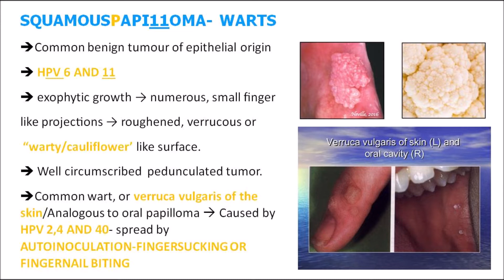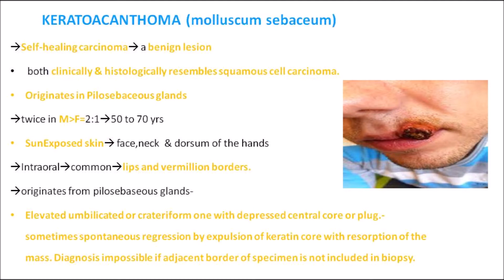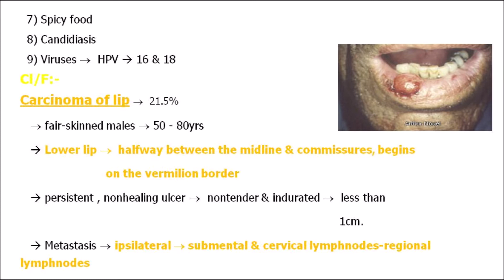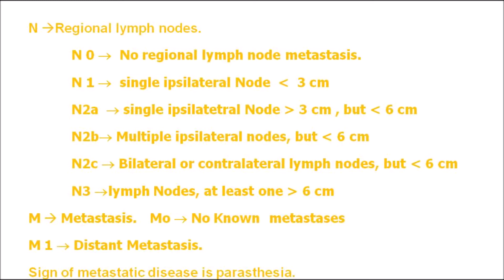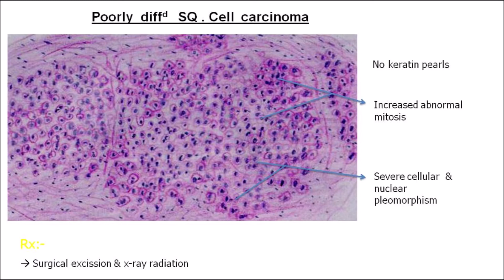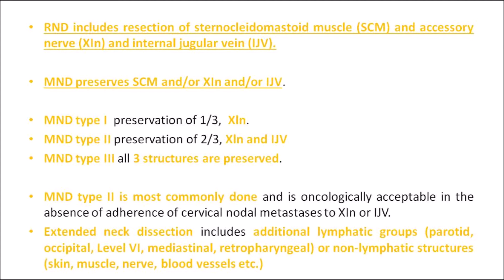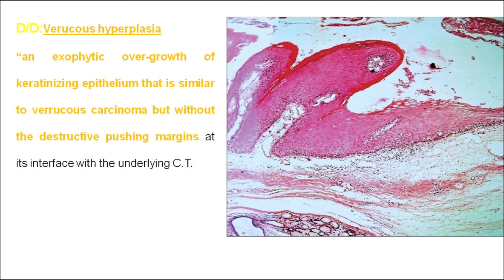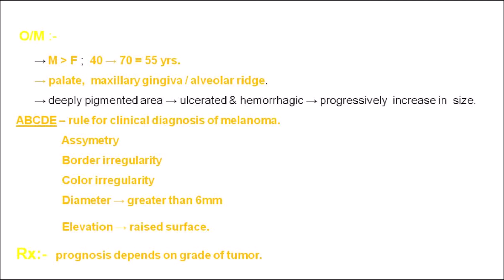LECTURE 4: PART 2 BENIGN AND MALIGNANT TUMOURS OF ORAL CAVITY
MCQ ORIENTED PRESENTATION ON BENIGN AND MALIGNANT TUMOURS OF ORAL CAVITY.